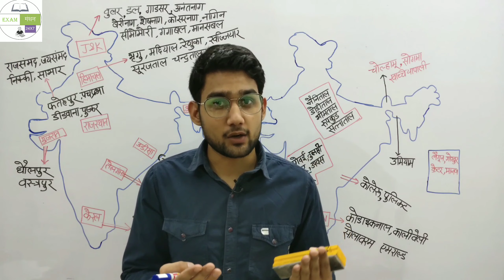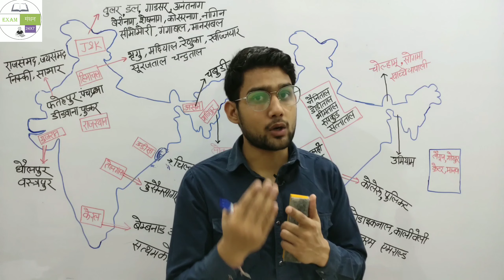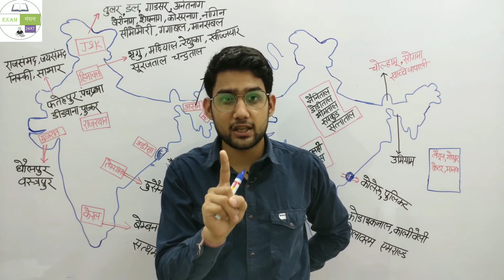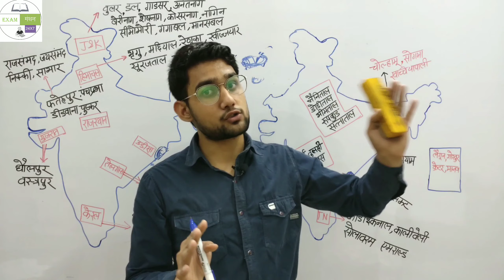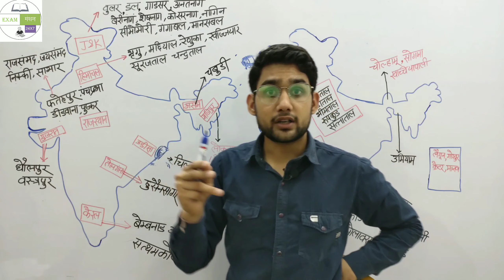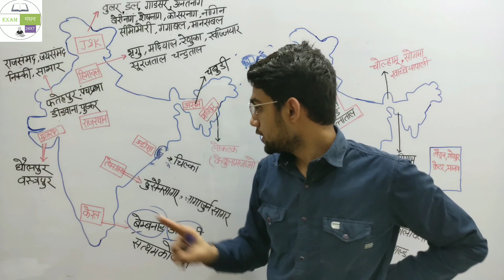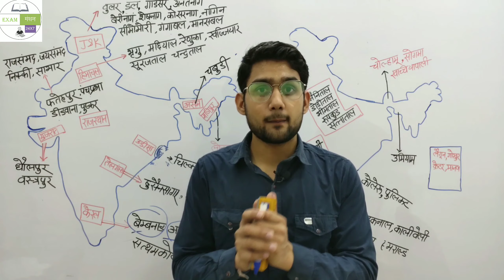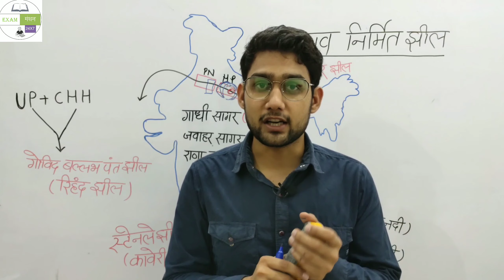Lakes of India (भारत की प्रमुख झीलें )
In this chapter we study  Indian lakes with concepts which is useful for all comptetive exams. Here we study all of indian lakes with map and will denote the respective place on the map where the lake is situated. And we study lakes by dividing into two parts First one is Natural Lakes and second  is Artificial Lakes.